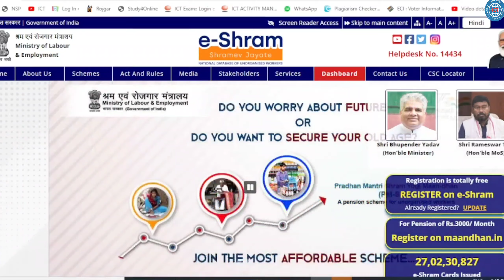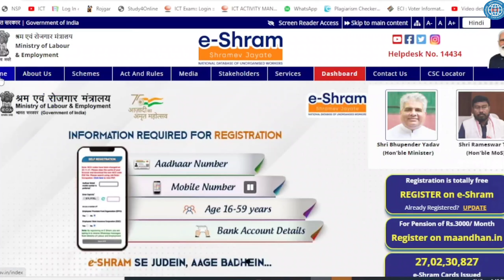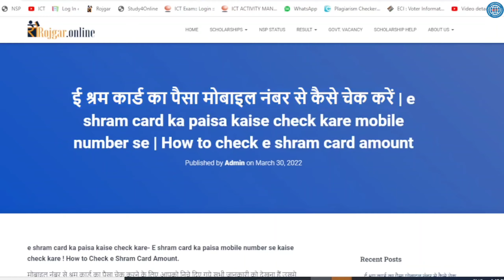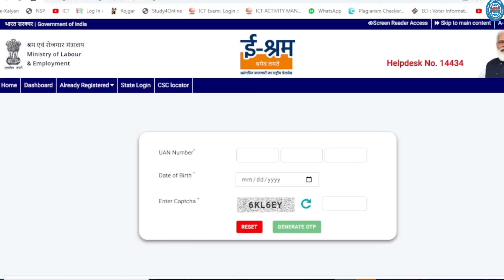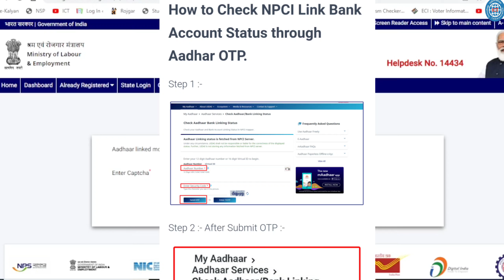e shram card 1000 nhi mila | 30 August से पहले ये 2 गलती सही करो दोनो किस्त मिलेगा e shram Paisa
Topic covered:
e shram card pahli kist,e shram card,
e shram card kaise banaye,ashram,
e shram 1000 rupees,
e shram card,e shram card 1000
e shram card 1000,e shram 1000 rs,
e shram 1000 rupees,e shram 10000,
eshram card,e sram card kya hai,
e shramik card kaise banaye
eshram,i shram
E Shram card bharan poshan bhatta